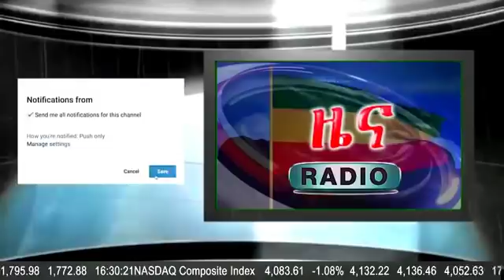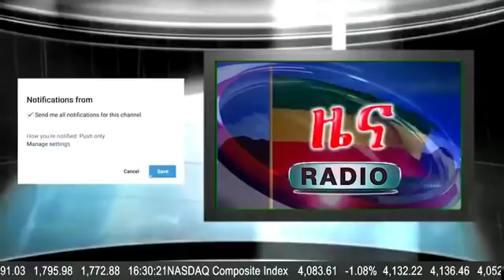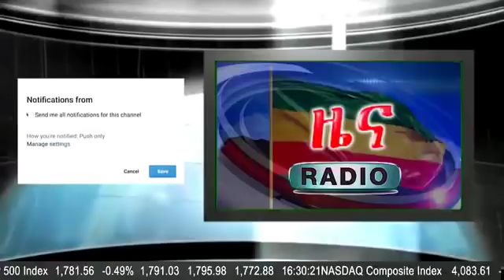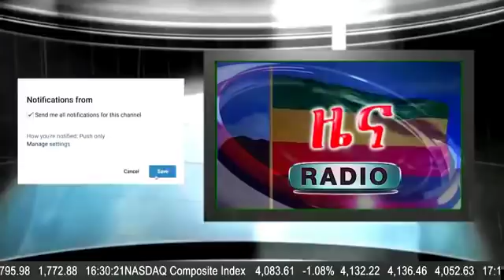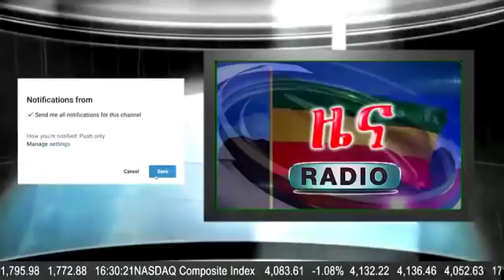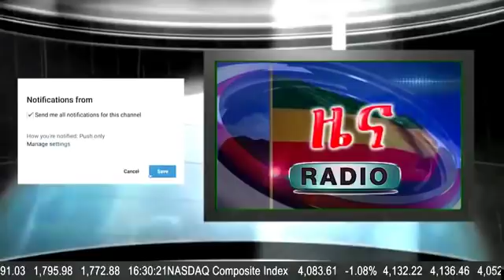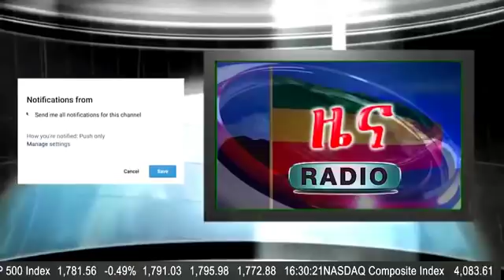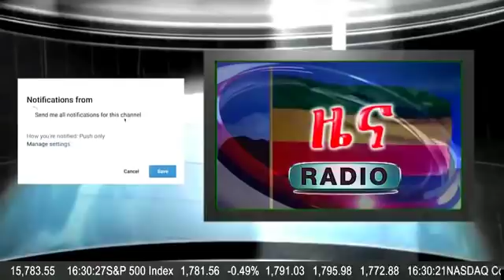JAN,24,2018-ሰበር ዜና - ኢትዮጵያ ግጭት ዝርዝር ሁኔታ፣ በባህርዳር፡ ጎንደር፡ ደብረታቦር፡ ወረታ፡